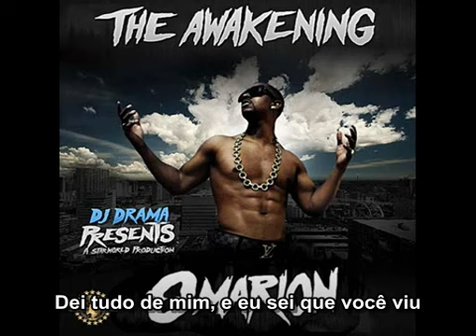Omarion - Say No (Legendado)